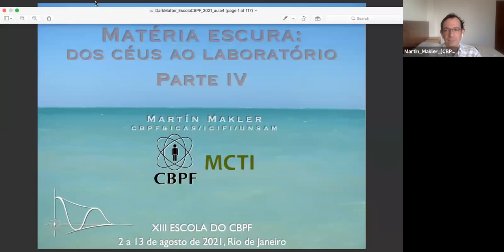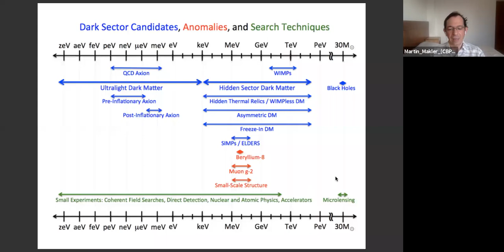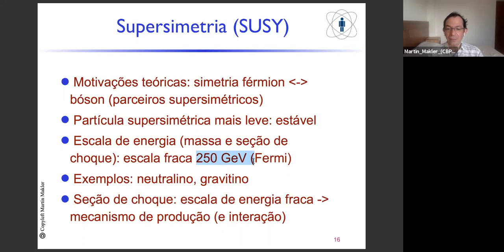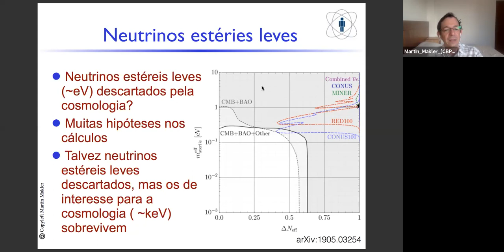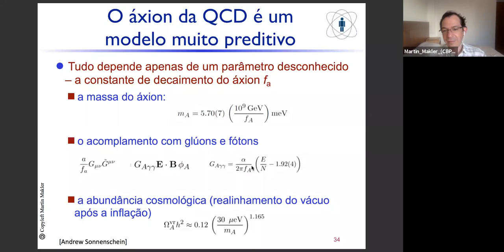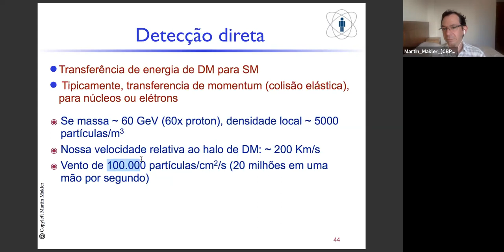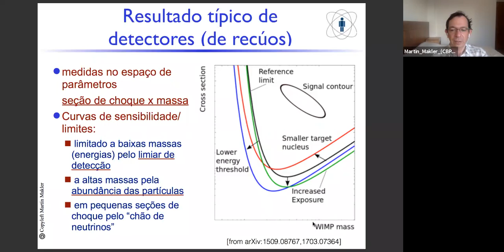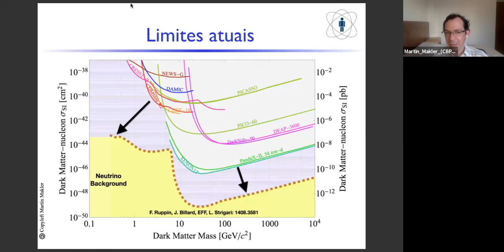D12 QUI Matéria escura dos céus ao laboratório